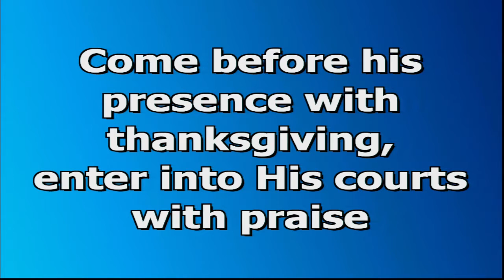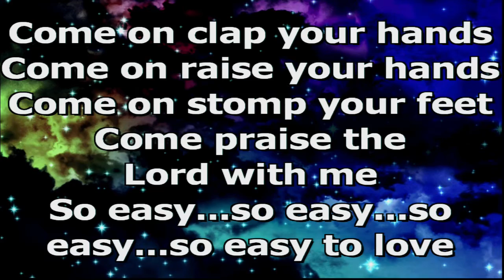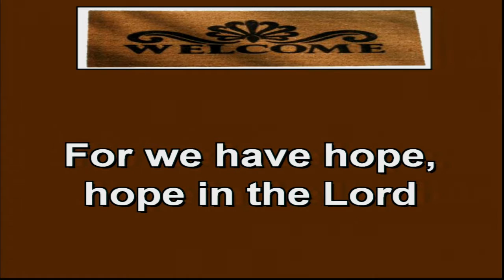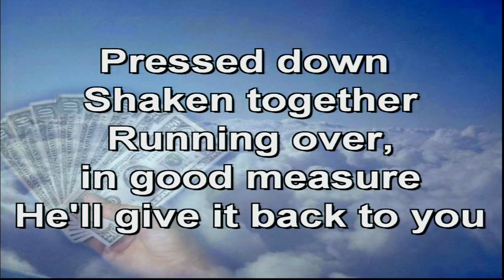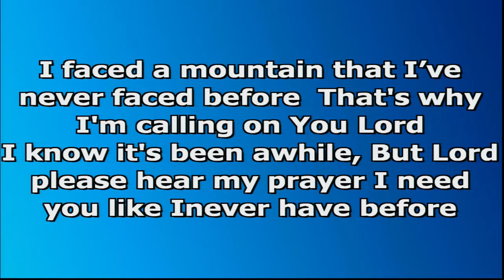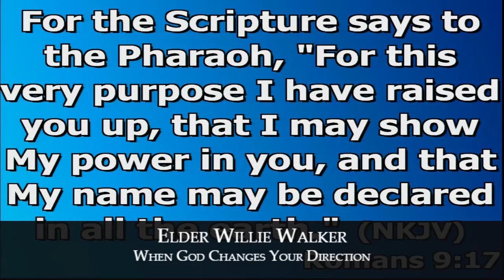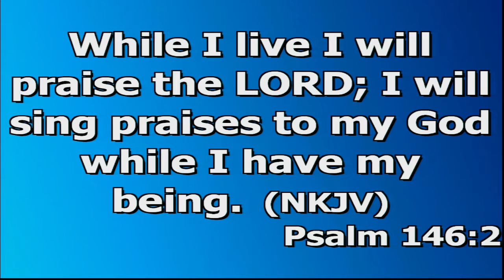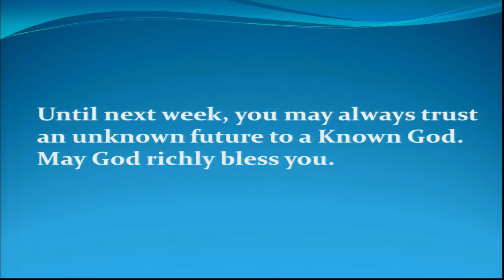Sabbath with Houston Berean - April 28th, 2018